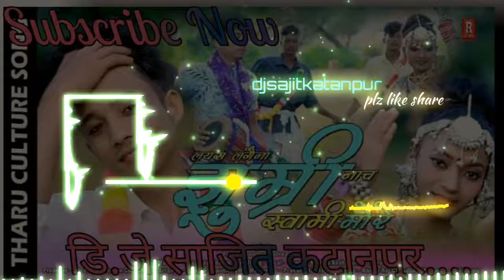Swami more gainai bajariya cultural jhumra geet original madal present